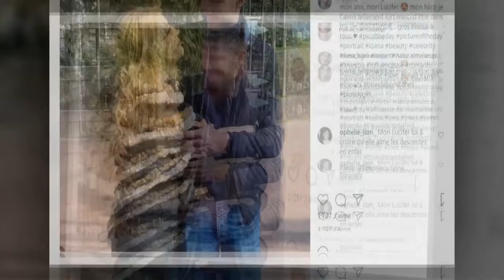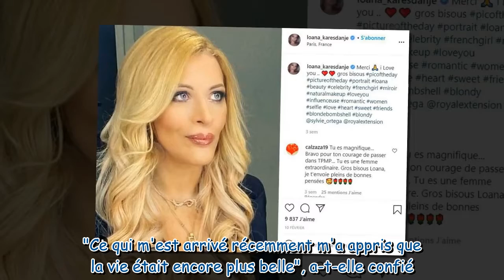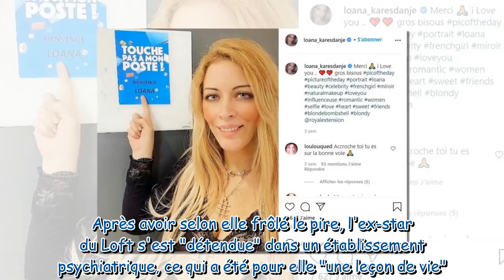Loana : elle donne des détails sur sa relation avec le mystérieux Nicolas